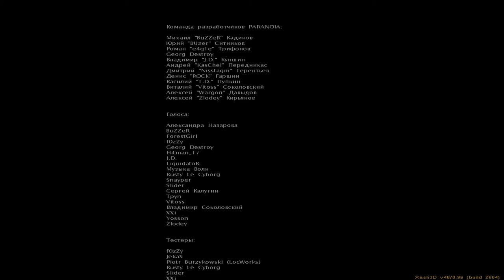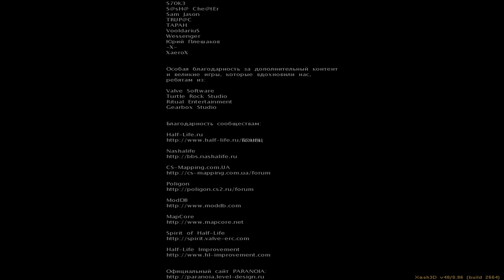Half-Life: Paranoia (Part 6)